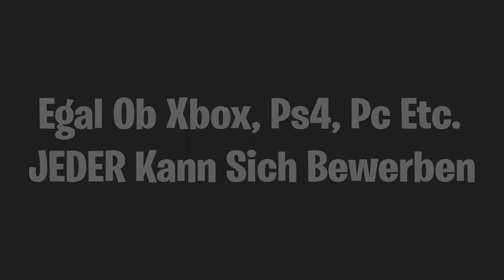Mit Mein Bruder Das ERSTE Mal Auf Dem Pc Fortnite Zocken! | D Fresh One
INFORMATIONEN!!!

Ich und mein Bruder Spielen das erste mal auf dem Pc Fortnite!

Infos zur Bewerbung für den Fortnite Clan:

Ihr müsst ein video per E-Mail einschicken, sollte dies nicht möglich sein, gibst noch die Option ein video auf YouTube hochzuladen und uns den link per E-Mail oder Instagram einzuschicken.